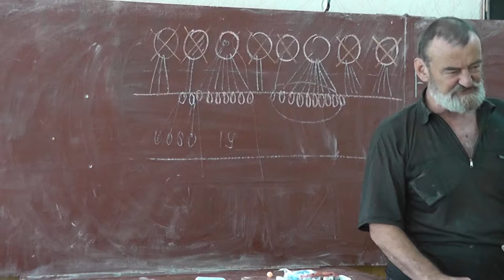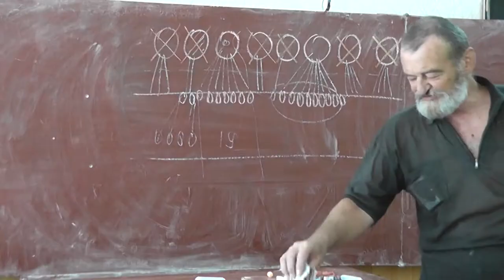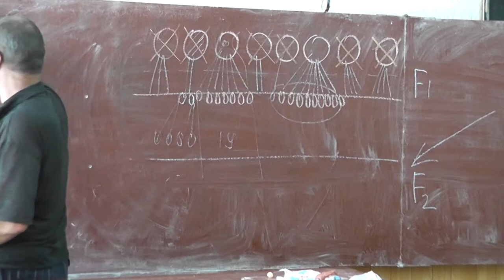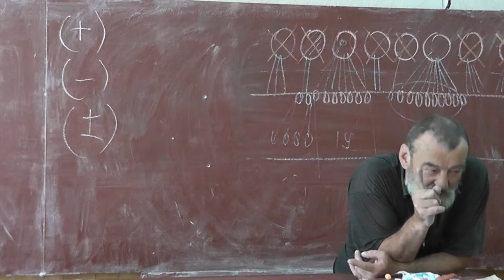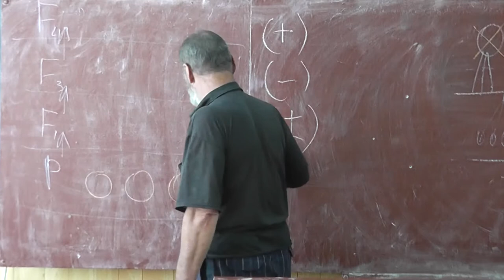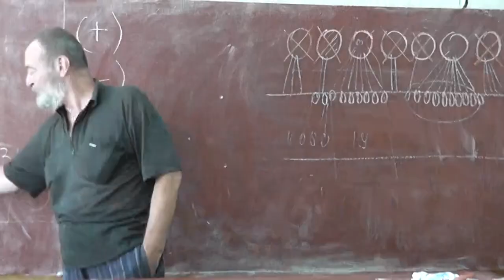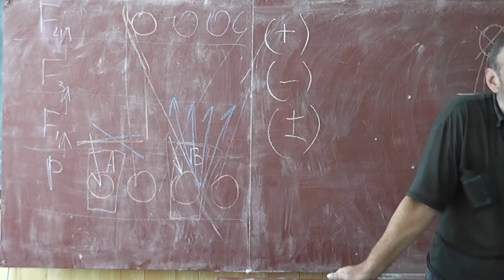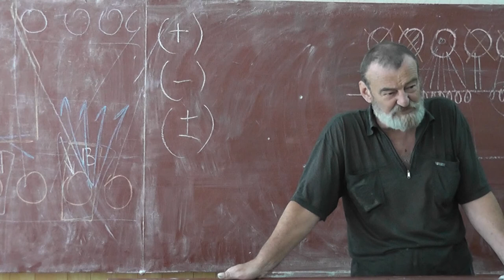80 Внутрисемейное скрещивание. Положительные и отрицательные мутации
Внутрисемейное скрещивание (инцест).
Положительные, отрицательные и нейтральные мутации.